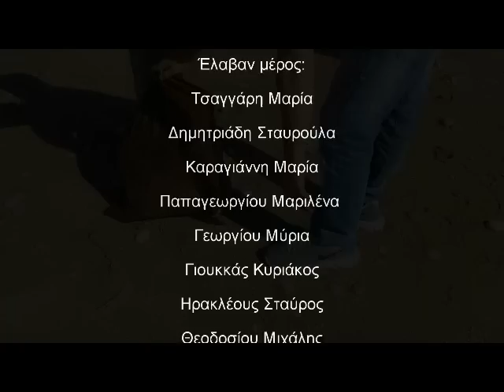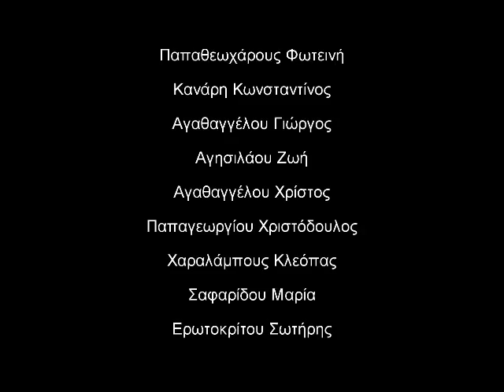Καρναβάλι Σκουπιδιών CY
2nd Prize for the team of Agios Charalambos Lyceum and their video entitled 'Carnival of Litter' (Καρναβάλι Σκουπιδιών)

2ο Βραβείο στην ομάδα του Λυκείο Αγίου Χαραλάμπους Έμπας και το βίντεο τους με τίτλο 'Καρναβάλι Σκουπιδιών'